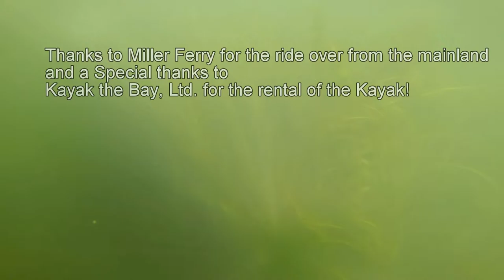Kayaking the Bay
Video of my Kayaking trip at Put-in-Bay Ohio on the 4th of July.
When I was looking to do this I couldn't find any good video of what it was like paddling around Lake Erie so I thought I would make one myself.
Rented a Kayak from Kayak the Bay, Ltd. for only $20 for 2 hrs. which was plenty of time to make the round trip out to Gibraltar Island.
If you've ever thought of doing this, don't hesitate it really was a good time.

Go Skip Rocks
Thanks!